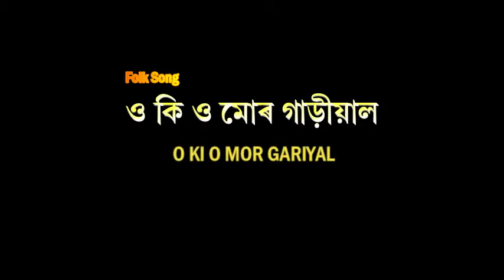O KI O MOR GARIAL৷৷ FOLK SONG৷৷DUL BALA৷৷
Song : O KI O MOR GARIAL
Lyrics: Akhay Kr. Ray
Tune: Akhay Kr. Ray
Singer : DUL BALA RAY

Show: FOLK ADDA2
Direction: Airjyo Koch
Edit: Krishna

Dotara:Anukul Ray
Dhol : Sushanta Ray
Sarinda : Dulal Ray
Flute : Jago Mohan Ray
Programming : Anukul Ray
Recording: Diganta(F.M Studio)
Mixing : Airjyo
DOP : Diganta Ray
Cinematography : KAUSHIK
 Label : Folk music koch rajbongshi
Like Our Facebook page : Folk music Koch rajbongshi

* ANTI-PIRACY WARNING *
This content is Copyright to Folk Music Koch Rajbongshi. Legal action will be taken against those who violate the copyright of the following material presented.